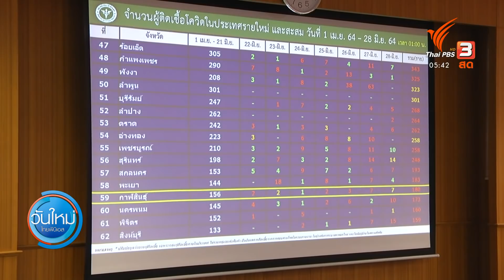แรงงานอีสานกลับภูมิลำเนา ยอดติดเชื้อโควิดพุ่งสูง (30 มิ.ย. 64)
ติดตามรายการ "วันใหม่ ไทยพีบีเอส" ทุกวันจันทร์ - ศุกร์ เวลา 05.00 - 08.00 น. ทางไทยพีบีเอส หรือรับชมย้อนหลังทาง